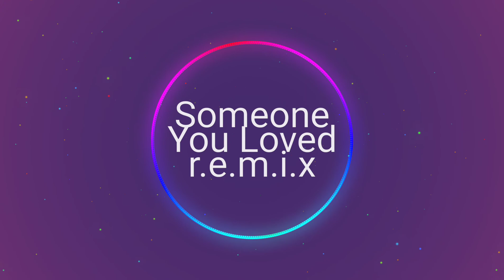Someone You Loved - Lewis Capaldi | REMIX